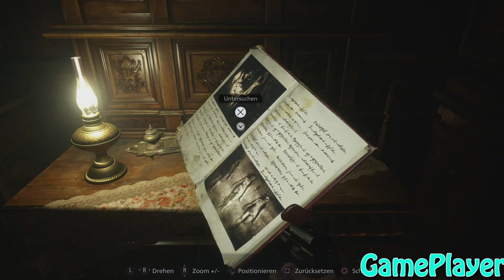Let´s Play Resident Evil 8 Village – 03 – German - Walkthrough – (No Commentary) [USK 18 - UNCUT]